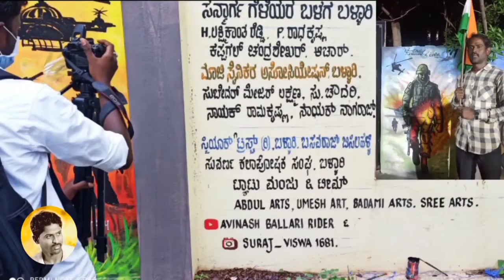Happy Independence Day🇮🇳 Veer Jawan Amar Rahe Wall Painting